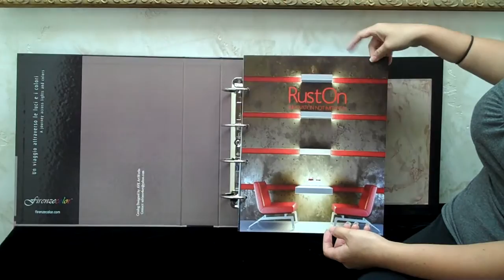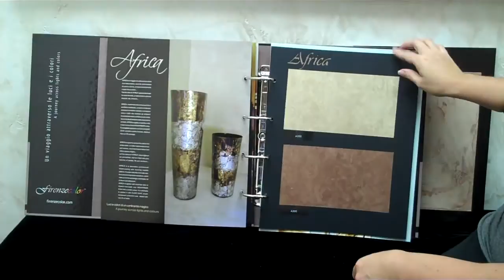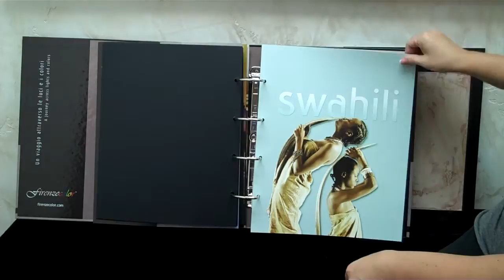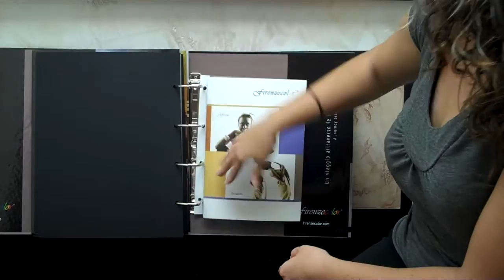Metallic Binder by Venetian Plaster Firenzecolor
Firenzecolor New Metallic Binder produced by Firenze Enterprises, Inc. featuring all our metallic finishes including Dune, Ruston, Africa, Swahili, Animamundi, and Metallic Wax. Call for pricing. Limited Production.